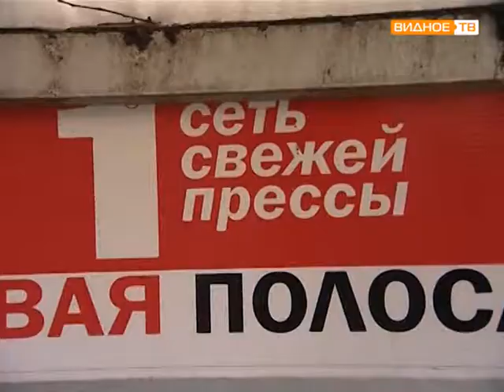День печати опрос жителей